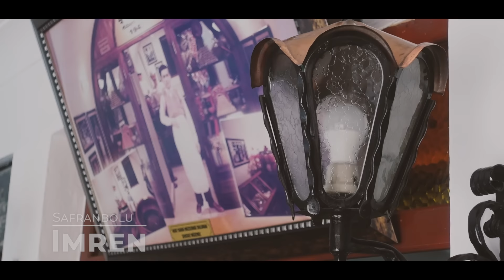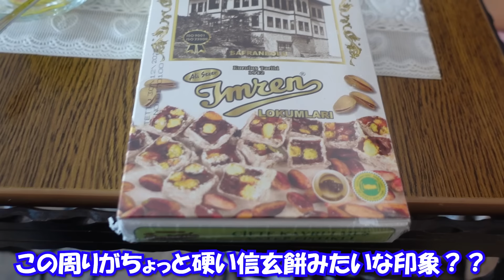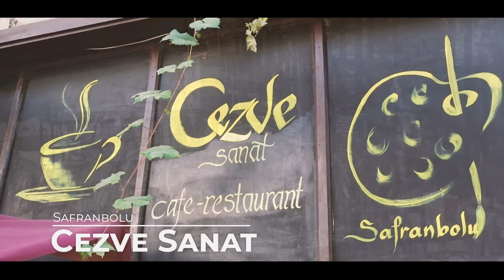トルコの田舎町でも着物は認知されてる⁉着物の知名度は世界一かもしれない…海外の反応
00:00 お宿から旧市街へ！
06:02 旧市街でまったり！
12:50 新市街で最高のケバブを食す！
14:48 着物をプレゼント！

Youtubeの編集など、お手伝いしますので

良かったらSNSも見てね✨

Twitterはリアルタイムで更新中。
着物カップルが今どこにいるのか気になる人は、ぜひご覧ください。
■着物ジプシーズとは？？
私たちは海外を着物で放浪するカップルです。
”海外行くなら着物を1着”をコンセプトに動画を配信中！
「着物って海外でこんなに人気なの！？」このチャンネルで日本好き度が
ますますアップすること間違いなしです！